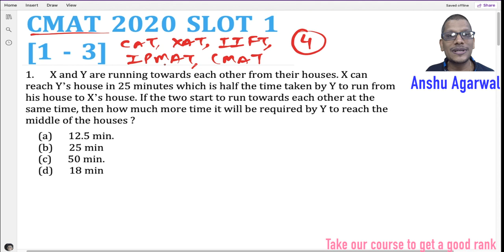CMAT 2020 Solutions | Quantitative Aptitude | CMAT 2022 PREPARATION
Excellent and Easy Explanation of CMAT 2020 Quantitative Aptitude by Anshu Agarwal
Hello Everyone,
Welcome to Anshu Agarwal's channel in which you will get the easiest solutions of previous years' questions of CAT, XAT, IIFT, CMAT, SRCC, IPMAT Indore, IPMAT Rohtak, JIPMAT.
This channel is created by Anshu Agarwal who have scored 99 plus percentile many times in CAT and got calls from all the IIMs (every year). In CAT 2019 he scored 99.8 in Quant and many times he have scored 99.5 plus percentile in Quant section in CAT. Also you will be amazed by knowing that he got 98.8 overall percentile in CAT without attempting a single question of Verbal Ability.
Just in few years we have produced so many good results in CAT, XAT, IIFT, CMAT and IPMAT. You can check it, here:
- Almost in all the Top B-schools our students have been selected.
- In IPMAT 2019, out of his 35 students, 9 have been cleared IPMAT Indore and 13 IIM Rohtak.
- In IPMAT 2020, 12 students have been cleared IPMAT - Indore.
- In CMAT out of Top 10, 4 are from our channel.
- In XAT 2020 highest percentile is 99.74
- Anshu Sir have taken a seminar for India's best News paper Dainik Bhaskar.
Our course is the best course across India and our results shows it.
We have a section of 'Creators' Toppers' at our website's home page. If you are our student and got a best result then your picture can be placed with our toppers. ( Check
Our video course for CAT and IPMAT is best for your preparation because as you already seen that Anshu Sir provides easy solutions of all the questions even of toughest questions and we provide theory from basic to high level. Also in every topic Anshu Sir told about important questions. We take very limited students so we solve your doubt from our material within 24 hours. So, don't go for a brand name, join Anshu sir's video course for CAT and IPM.

IPMAT_ROHTAK # IPMAT_INDORE
IIFT 2021, IIFT 2022, IIFT preparation strategy, IIFT Exam Pattern,
CMAT exam preparation, CMAT 2021, CMAT 2022 preparation,
Note:
*Kindly do not purchase our course from any unknown source, we are not responsible for it.
If you got the mail from other E-mail IDs or receive call or messages related to our course then they all will be fraud messages and calls. We do not call or message to any student. All communications takes place via above mention two IDs only.*